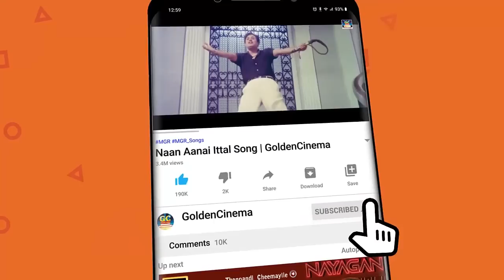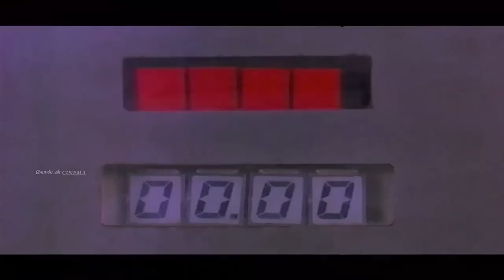அமைதியான வேலையில் மெய்மறந்து கேட்கும் இளையராஜா பாடல்கள் | Ilayaraja Melody Padalkal | Ilayaraja Hits